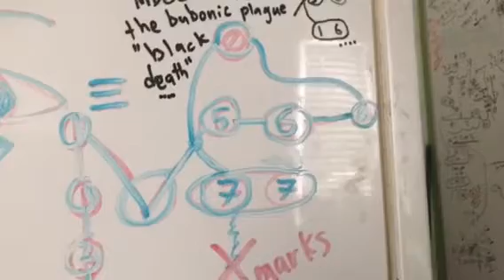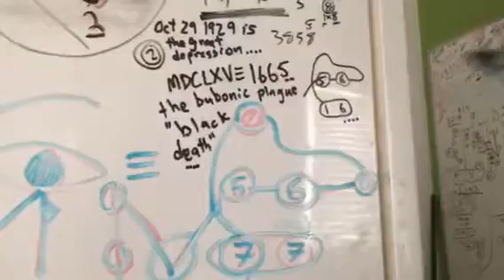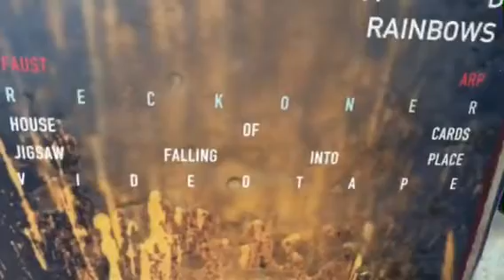i apparently live in eye of ra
just wow
that just happened

fitting i guess
things have been progressing much more quickly lately eh
bahahahaha 4:47.

canadian engineers built the canal the way it is for a reason to isolate centretown with this golden triangle.